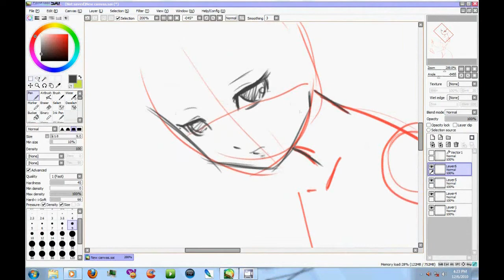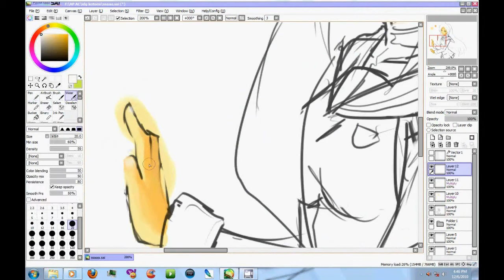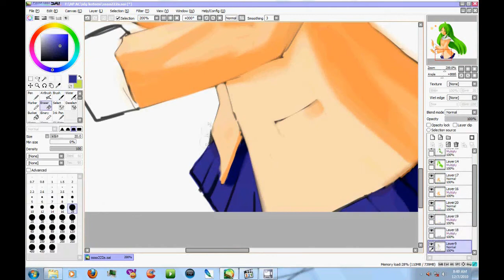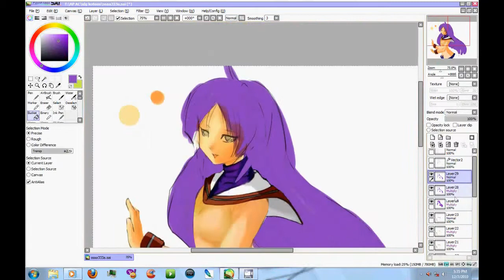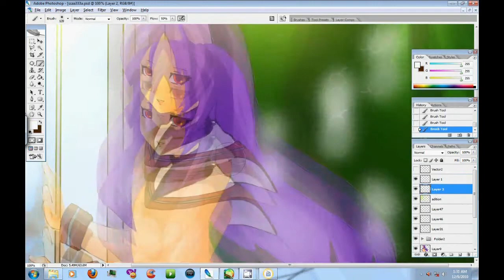Drawing anime : Sai 6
iv watch to much clannad